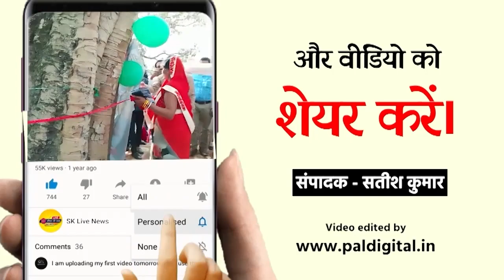ग्राम हरड़ फतेहपुर की आंचल चौहान बनी डीएसपी, गांव वालों ने किया भव्य स्वागत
ग्राम हरड़ फतेहपुर की आंचल चौहान बनी डीएसपी

जनपद शामली के कस्बा थाना भवन के ग्राम हरड़ फतेहपुर की आंचल चौहान बनी डीएसपी जैसे ही आंचल चौहान ने डीएसपी बनने का सपना पूरा किया उसके बाद गांव में डीएसपी पद की नियुक्ति के बाद अपने गांव में लौटी आंचल चौहान का ढोल नगाड़ों के साथ स्वागत किया गया पुष्प वर्षा की गई और गांव की गलियों से होते हुए आंचल चौहान ने सभी बड़े बुजुर्गों माताओं बहनों और अपने भाइयों का आशीर्वाद लिया हरड़  फतेहपुर में खुशी की लहर छा गई आंचल चौहान का घर पर आरती कर स्वागत किया और मिठाई खिलाकर उसको बधाई दी आंचल चौहान ने डीएसपी बनकर एक मिसाल कायम की है आंचल चौहान के पिताजी ने बताया की मुझे गर्व है मेरी बेटी डीएसपी बनी उन्होंने बताया कि हर बेटी को इसी तरह आगे बढ़ना चाहिए इंतजार नहीं करना चाहिए और आंचल चौहान ने बताया कि मुझे बहुत खुशी हो रही है और मुझे यह प्रेरणा मेरे पिताजी ने ही दी थी आज मैं बहुत खुश हूं और मैं चाहती हूं कि हर लड़की अपना सपना पूरा करें

शामली यूपी से प्रवीण सैनी कि रिपोर्ट